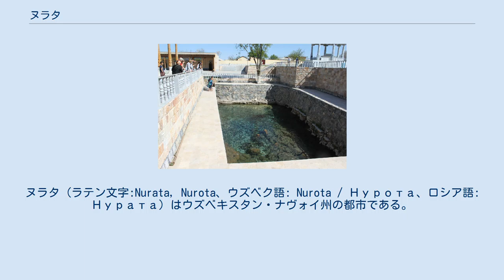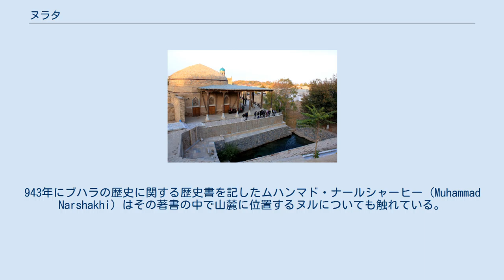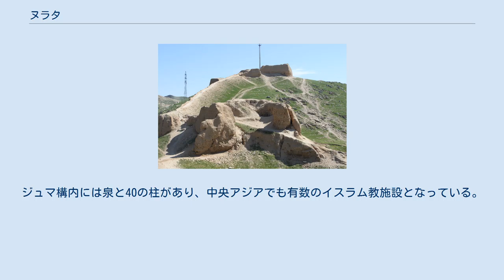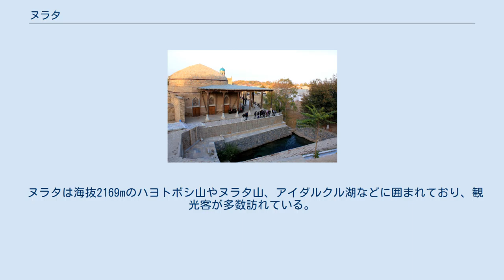ヌラタ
ヌラタ (ラテン文字:Nurata, Nurota、ウズベク語: Nurota / Нурота、ロシア語: Нурата) はウズベキスタン・ナヴォイ州の都市である。
州都のナヴォイより北東に約60kmの地点に位置する。
「ヌロタ」「ヌラト」と表記されることもある。
2012年現在の人口は約32,000人である。
 ヌラタはアレクサンドロス3世時代の紀元前327年にヌル (Nur) という名前で登場する。
街の南部には現在も当時建設された要塞や灌漑の跡が残っており、灌漑用水路は現在も利用されている。
 要塞はシャフリスターン (Shahristan) と呼ばれる500mx500mの区画に分かれており、区画の周りは高い壁と塔に囲まれていた。
要塞が建設された目的は農業可能な地帯と草原の区画を分割するためであった。
歴史上の記録では、この地域は他国の侵略や反政府軍に対抗するための軍を組織する上で戦略的に重要な地域とされたとされている。
 ヌラタはムスリムの巡礼地としてもしられている。
943年にブハラの歴史に関する歴史書を記したムハンマド・ナールシャーヒー (Muhammad Narshakhi) はその著書の中で山麓に位置するヌルについても触れている。
ナールシャーヒーは「預言者ムハンマドを巡礼を行なっている多くの人が見ている」と記している。
10世紀、ブハラや他の都市からの巡礼者が砦やモスクの傍にある聖墓に訪れた。
現在も周辺地域でイスラム教信仰の中心的な地域としてこの巡礼は続いている。
ヌラタのイスラム教複合施設は泉や井戸のある「チャスマ (Chasma、タジク語で泉を意味する)」、合同礼拝を行う「ジュマ (Djuma)」とハマーム (khamom、浴場) からなっている。
ジュマ構内には泉と40の柱があり、中央アジアでも有数のイスラム教施設となっている。
この施設の南東部には聖人の眠る「ヌルアタ (Nur-ata)」という墓があり、これが短縮されてヌラタになったとも言われる。
 ヌラタ付近の灌漑用水施設であるカリーズ (Kariz) もまたアレクサンドロス3世と関連がある。
カリーズは泉の湧き水から水を引いて灌漑を行う古代の用水路だった。
用水路の長さは数kmに及んでいる。
この用水路は数mごとにある井戸とつながっており、用水路の清掃のため利用されていた。
現代になってこの古代の灌漑用水路を復活させる計画が実行され、ヌラタ付近の用水路は再度地元の人々により使用されるようになっている。
 ヌラタは海抜2169mのハヨトボシ山やヌラタ山、アイダルクル湖などに囲まれており、観光客が多数訪れている。